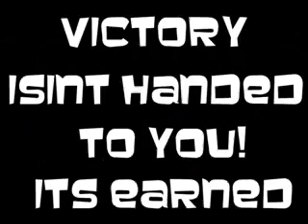HHSL Tribute music video